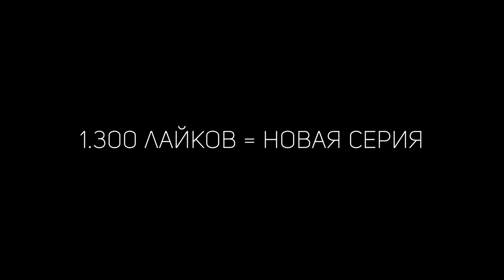УПРАВЛЯЮ МАШИНАМИ ИГРОКОВ 🤣🚗 КАК? АРИЗОНА РП ГТА САМП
💬 В этом ролике я прикалываюсь над игроками!

🔴 Сервер MESA:
ᅠ● Вводи мой ник Hugo_Romero при регистрации и получай 300к$